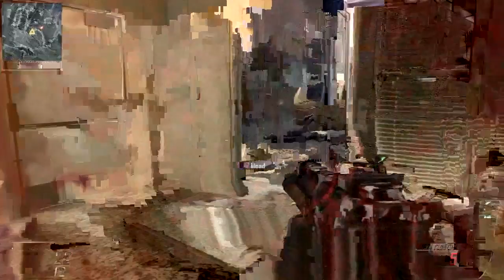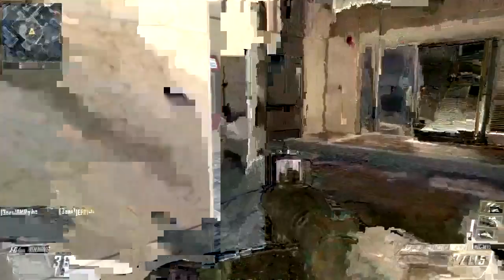COD Black Ops 2 - Hauppauge HD PVR Test #3 - 720p 60 FPS 10Mbps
Using the Overflow map on Call of Duty: Black Ops II to test out different settings with my new Hauppauge HD PVR Rocket. Video recorded by me, phoenixgenesis, on July 25, 2014 on PS3 in 1280x720 resolution at 60 frames per second. The video quality was set to high at 10 Mbps, bringing the file size to 722 MB. Notice that the file size between 720p and 1080p is negligible, about 60 MB. I recorded in TS. This is COD BOP2 Overflow Test 3 of 3.